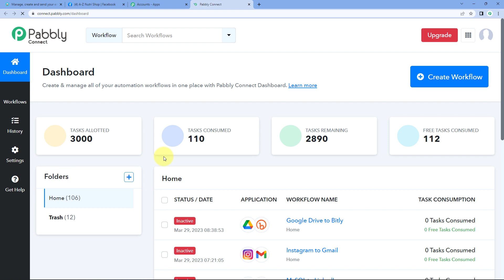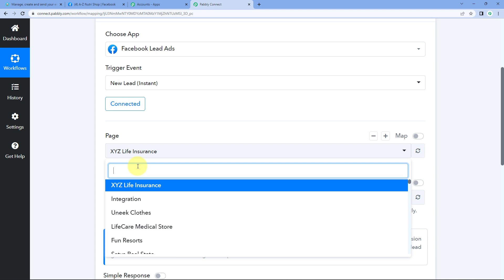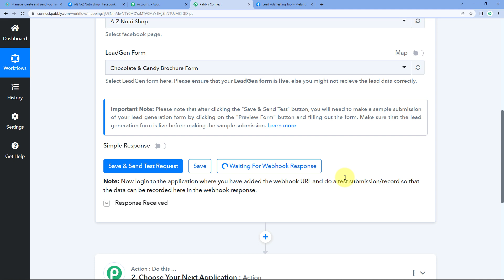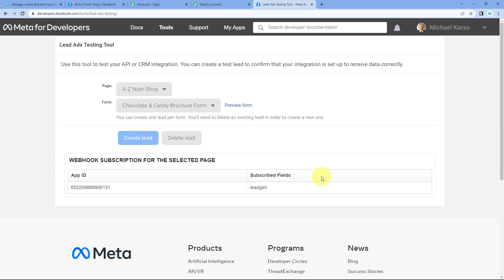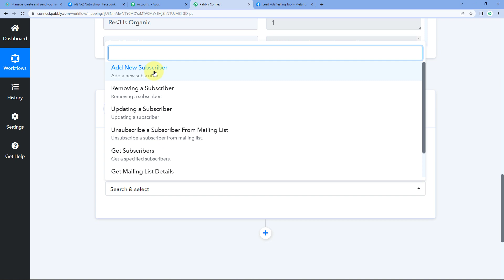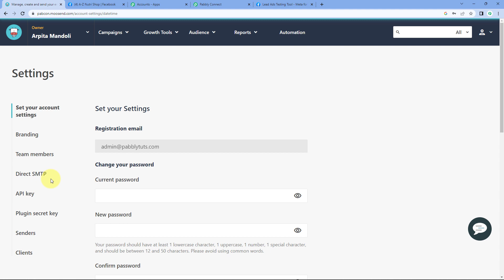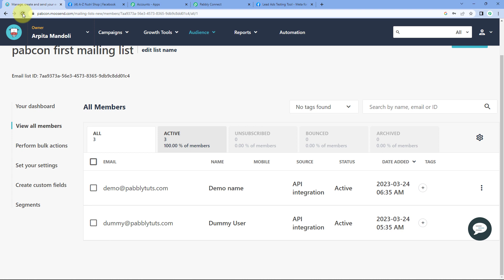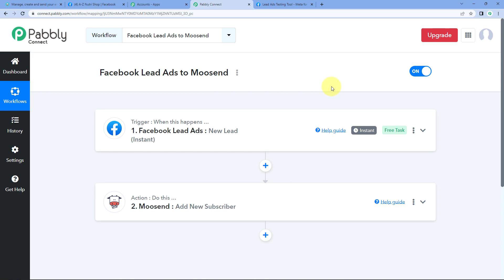How to Add Moosend Subscribers From New Facebook Leads (In Hindi)- Facebook Lead Ads to Moosend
In this video, we will learn how this integration helps you to sync your Facebook Lead Ads leads to Moosend. Whenever a new lead is generated on Facebook Lead Ads, it will be automatically added as a subscriber to your Moosend account. In this way, you can easily add new leads to your Moosend list without any manual effort.